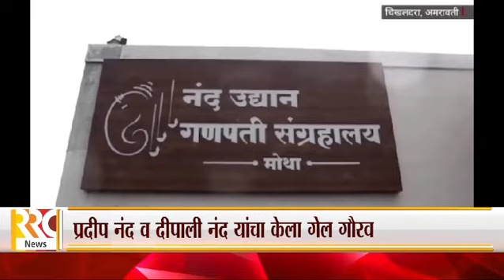भारतीय कला रत्न 2024 पुरस्काराने श्री.प्रदीप व दीपाली नंद यांचा पुणे येथे 29 सप्टेंबर सन्मान संपन्न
"भारतीय कला रत्न पुरस्कार* पुरस्काराने प्रदीप नंद यांच्या वतीने दीपाली नंद यांचा सन्मान

अकोला :- पुणे येथील यशदा ऑडिटोरीयम यशवंतराव चव्हाण अकॅडमी राजभवन कॉम्प्लेक्स मध्ये राष्ट्र गीताने सन्मान सोहळ्याची सुरवात करण्यात आली. ज्या पद्धतीने पद्मश्री सन्मान सोहळा संपन्न झाला होतो अगदी त्या धर्तीवर "भारतीय कला रत्न" सन्मान सोहळा संपन्न झाला. या सन्मान सोहळ्यात भारतभरातून विविध क्षेत्रात उत्कृस्ट काम करणाऱ्या मान्यवरांचा सत्कार करण्यात आला. या मध्ये ज्ञान रत्न, उद्योग रत्न, समाज रत्न, सेवा रत्न, कृषी रत्न, नारी रत्न, कला रत्न या विविध पुरस्काराने सन्मानित करण्यात आले. या मध्ये प्रामुख्याने गायक, नृत्य, हस्त रेष अभ्यासक, फिल्म लाईन मध्ये काम करणारे समाजासेवा, आरोग्य, विज्ञान, तथा खेळात, कला विभागातील लोकांचा समावेश होता. हा सन्मान सोहळा "ग्लोबल स्कॉलर फॉउंडेशन" व "बेळगावे एज्युकेशनल सो. प्राव्हेट ली" या संस्थे तर्फे आयोजित करण्यात आला होता. या सोहळ्याला मंच्यावर प्रमुख पाहुणे म्हणून पद्मश्री उदय देशपांडे, संस्थेचे अध्यक्ष सुनील बेळगावे यांची प्रमुख उपस्थिती होती. या सोहळ्याचे प्रास्ताविक अंकिता ताम्हणकर यांनी केले तर संचलन रत्ना दहिवलकर यांनी केले. या वेळी त्यांनी संस्थेच्या उद्देशावर त्यांनी प्रकाश टाकला. शिक्षणा, कला व विज्ञान या क्षेत्रात पैशाअभावी कोणी वंचित राहू नये. हुशार गरजू विध्यार्थी यांना स्कॉलरशिप देऊन विदेशात उच्च शिक्षणास पाठविणे गरजेचे आहे तर समाज सेवा करणारे, कलाकर आरोग्य सेवेत जे लोकं असतात त्यांच्या कला गुणांचा प्रसार करणे त्यांना प्रोत्साहित करणे, त्यांच्या पाठीवर कौतुकाची थाप देणे हा आहे असे मत त्यांनी या वेळी मांडले. संपूर्ण जगात "नंद गणपती संग्रहालय" हे भारतातील एकमेव गणपती संग्रहालय असून त्या मध्ये सहा हजार गणपती भव्य अश्या सात दालनात विराजमान असून हा परिसर निसर्ग सृष्टीने परिपूर्ण असल्यामुळे मुळे नंद गणपती संग्रहलया ची निवड झाली होती. आता पर्यँत नंद गणपती  संग्रहालयाला राष्ट्रीय अंतर राष्टीय  अवॉर्ड मिळाले आहेत. या सोहळ्याला मंचावर चिखलदरा येथील नंद गणपती संग्रहालय चे संचालक प्रदीप नंद यांच्या वतीने सौं. दीपाली नंद यांना बोलावत उपस्थितांना संग्रहालया ची संपूर्ण माहिती व पारीचय करून देताच या वेळी जन समुदाय भावुक झाला होता. कार्यक्रमच्या सुरवातीला चं नंद गणपती संग्रहालया ची डॉक्युमेंटरी फिल्म दाखवण्यात आली होती. या वेळी सर्व मान्यवरांची प्रोत्साहन पर भाषणे झाली. नंतर प्रदीप नंद यांच्या वतीने दीपाली नंद यांना पद्मश्री उदय देशपांडे यांच्या कडून मेडल प्रदान करुन सन्मान चिन्ह व ट्रॉफी देऊन सन्मान करण्यात आला. सन्मान सोहळ्या करीता नंद गणपती संग्रहालया चे व्यवस्थापक डॉ माधव देशमुख तथा  इंद्राणी देशमुख, प्रसाद देशपांडे, प्राची देशपांडे यांची उपस्थित होती. या कार्यक्रमाचे आभार परदर्शन ग्रीष्मा जाधव यांनी केले. कार्यक्रमा नंतर सर्व मान्यवरा न सोबत सत्कार मूर्तींचा ग्रुप फोटो काढण्यात आला.